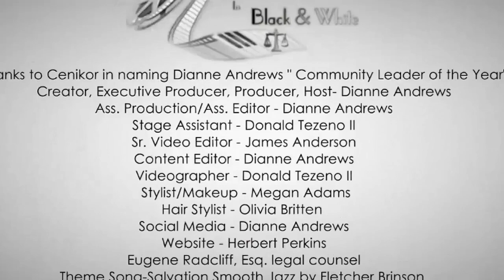Dr. Dianne Andrews IBAW #187: A New Revolutionary Therapeutic Multifunctional Pillow for your Animal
Endless Love & Endless Comfort" is what Fuji's tote owners show their doggies, kitties, rabbits, etc. who purchased our pillows. Hear powerful testimonies from owners on the "Not Made in China" pillow. How the totes spread cape allows them more ability and how the animal loves its pillow.